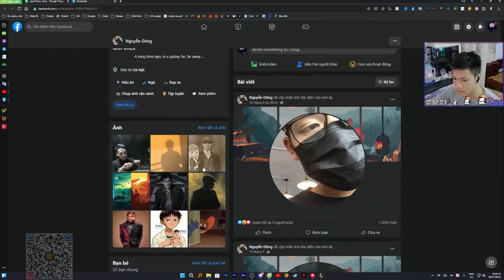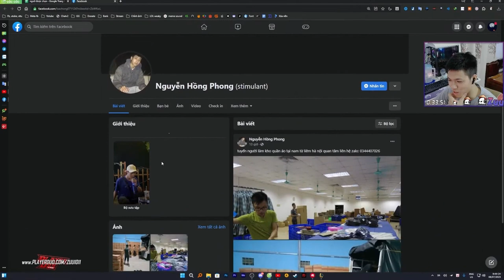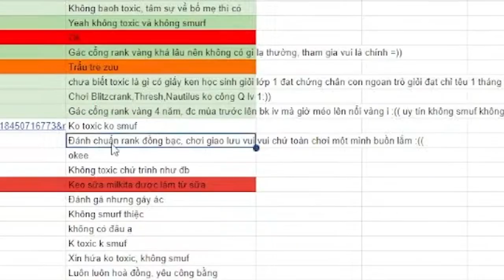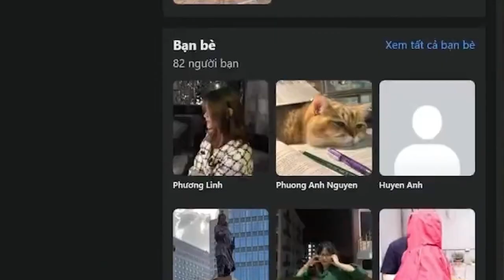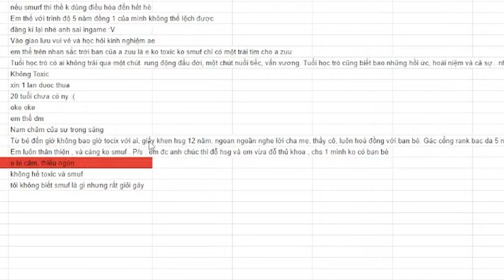[KÚP NÓN LÁ] Cách chúng tôi chọn ra 10 gương mặt ưu tú để tham gia giải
Đây là kênh tổng hợp các video ngắn của anh em nón lá squad, mong mọi người ủng hộ ^^
Còn nhiều anh em khác nữa.

© Bản quyền thuộc về Nón lá squad
© Copyright by Nón lá squad ☞ Do not Reup